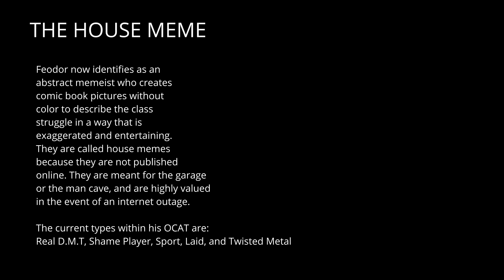PAR 4, The House Meme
sessionfeature / RRMI-W4OT

notes: see review in PAR 8, see Photo NFT sample in PAR 7